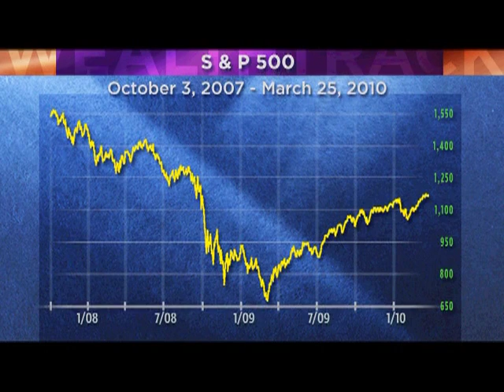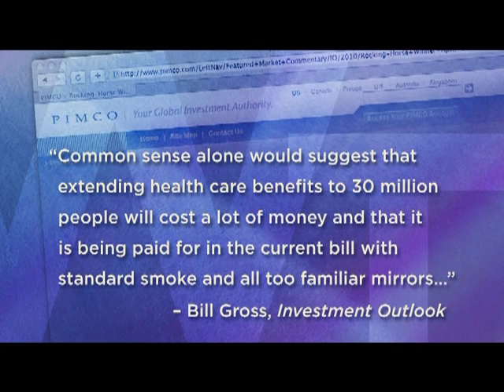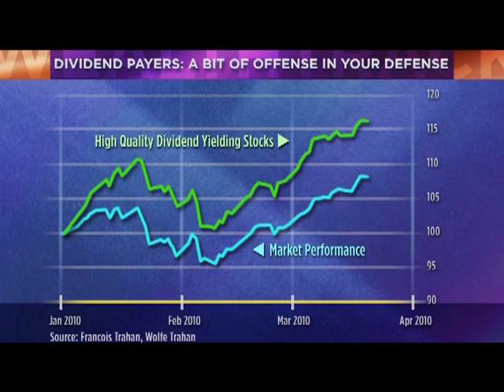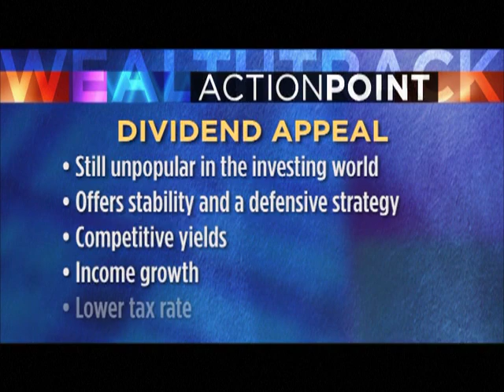Bill Wilby & Wally Weitz [2010]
As investors continue to flee U.S. stocks, why two top money managers are looking for opportunities in the American market. Noted value investor Wally Weitz and legendary global investor Bill Wilby share where they are finding lasting value.
Guests:
Bill Wilby Private Investor Former Senior Investment Officer, OppenheimerFunds
Wally Weitz President, Portfolio Manager Weitz Funds

WEALTHTRACK #613 broadcast on March 26, 2010